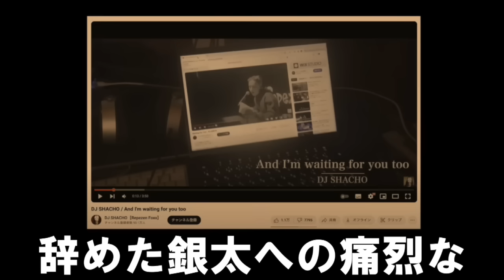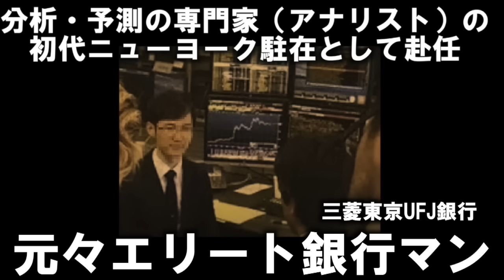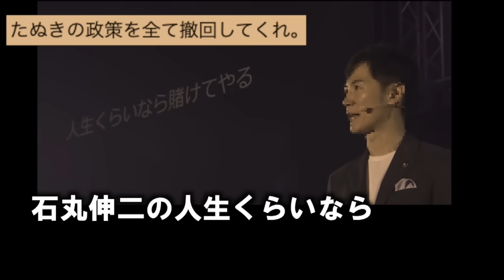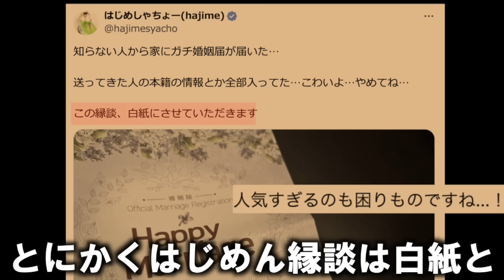現在がとんでもない事になっているYouTuberの歌124